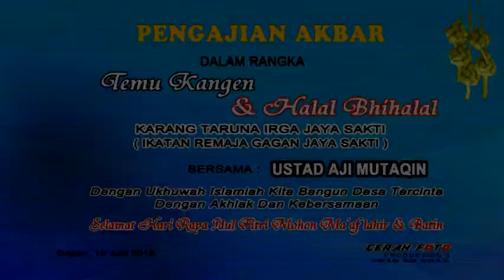FULL Pengajian jawa Live Sragen//USTAD AJI MUTAQIN